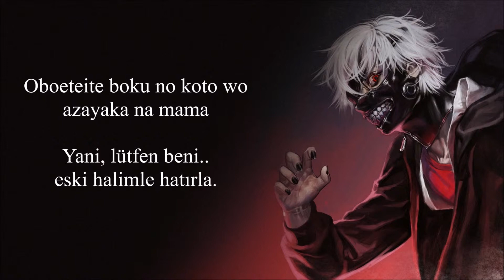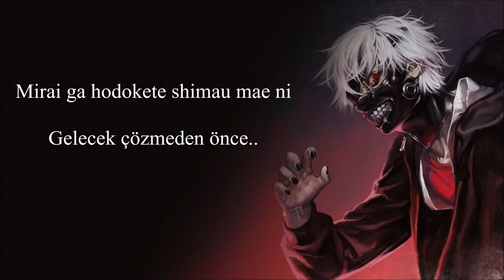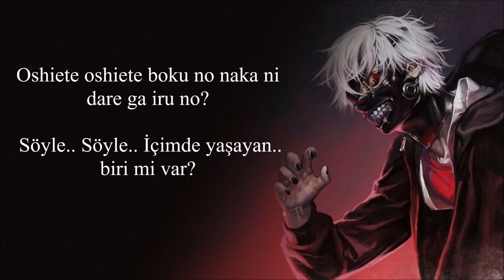Tokyo Ghoul Op1 - Unravel (Lyrics ve Türkçe Çeviri)